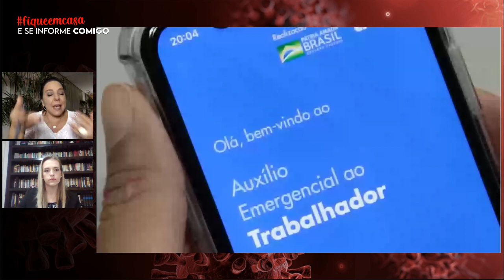Coronavírus: Fraudes pela Internet aumentam durante a Quarentena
Com a mudança na rotina da população, os golpistas também tiveram que se adaptar. Aumentou o número de fraudes cometidas pela internet durante o quarentena.

PARTICIPAÇÃO ESPECIAL

CONTATO

Luciana.